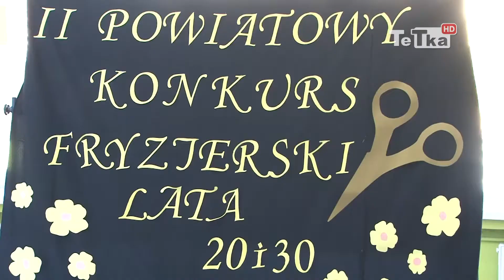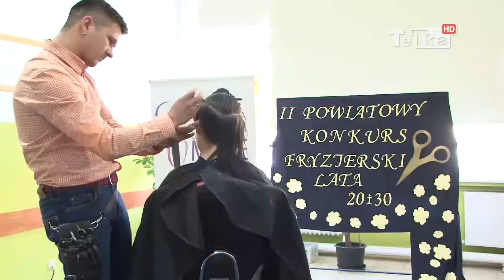II Powiatowy Konkurs Fryzjerski - Tv Tetka Tczew HD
W Zespole Kształcenia Zawodowego odbył się II Powiatowy Konkurs Fryzjerski, którego tematem były lata 20-te i 30-te.